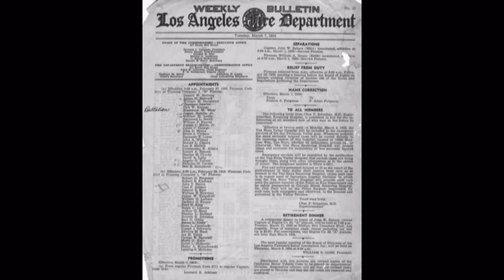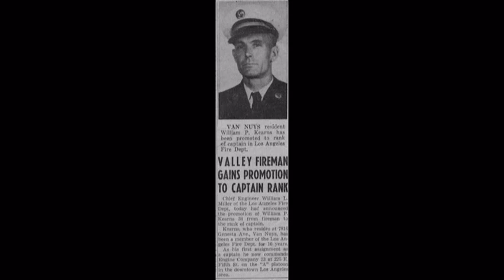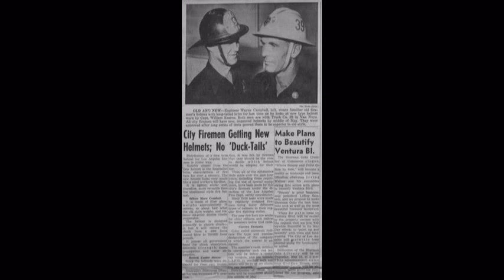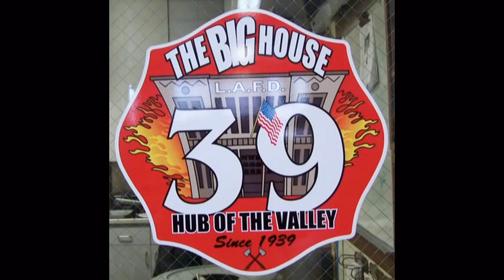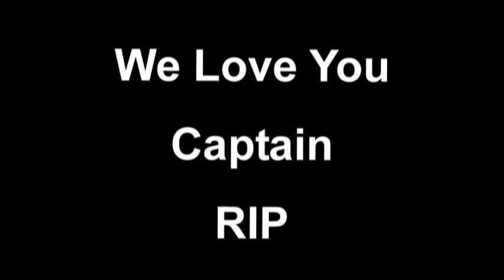LAFD - Remembering William P. Kearns Capt.II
Dad's LAFD firefighting days